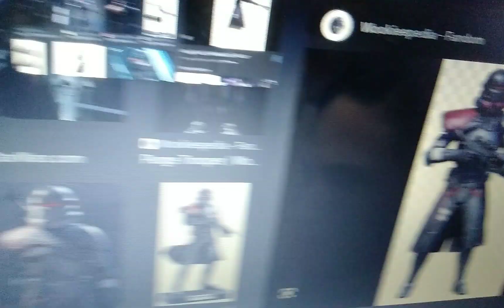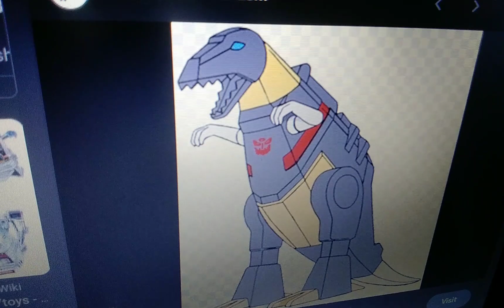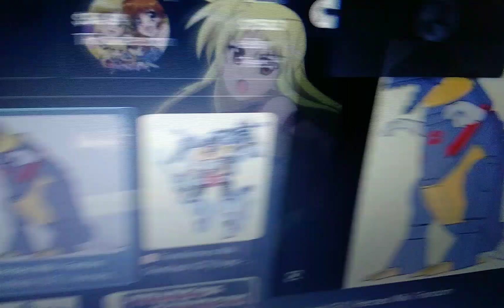the rise of afton part 16 out of 33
fate and grimlock save gen and beni from death